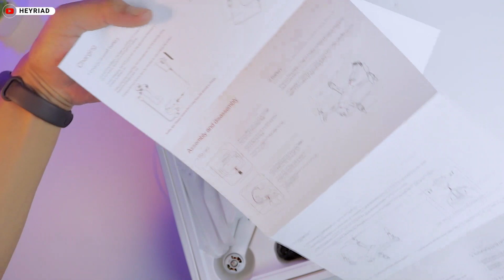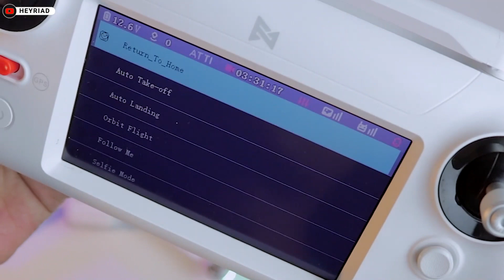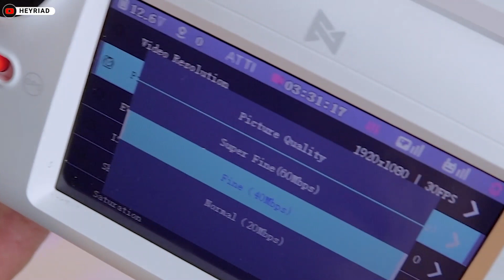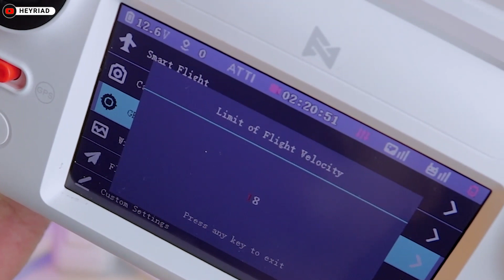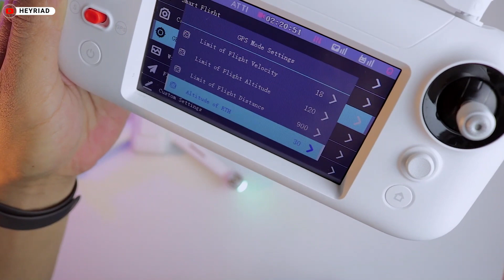Unboxing Xiaomi FIMI A3 Indonesia – Drone Bergimbal 4 Jutaan Aja!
Di video unboxing Xiaomi FIMI A3 Indonesia ini, saya share apa aja isi yang ada didalam box drone Xiaomi terbaru ini. Kesan pertama yang saya rasakan dari drone murah ini adalah built in quality bagus dan desainnya simple tapi terlihat modern.

Dengan spek yang sudah mumpuni seperti GPS, Kamera FHD 1080p, Gimbal termasuk Remote Control menjadikannya salah satu drone murah di harga 4 jutaan yang bisa menjadi pilihan bagi agan yang ingin punya drone dengan spek yang bagus. Nantikan video terbang pertama dari Xiaomi FIMI A3.